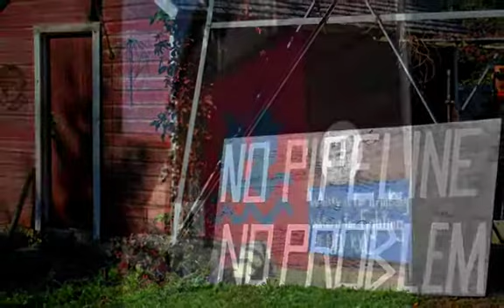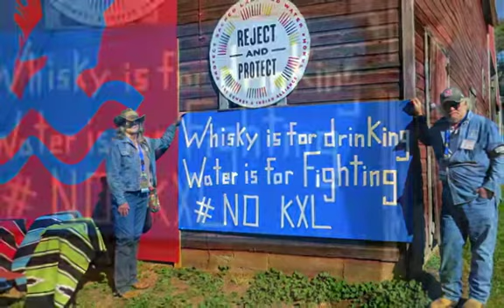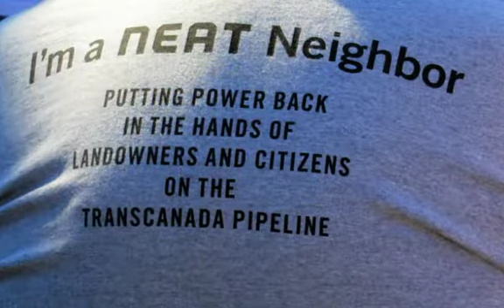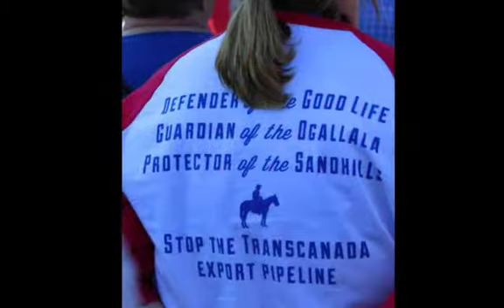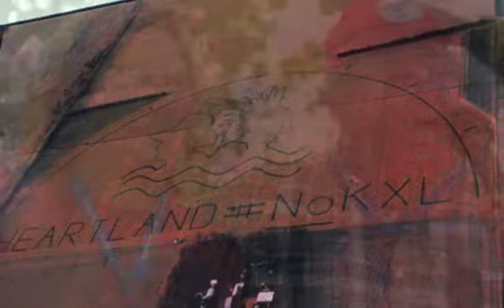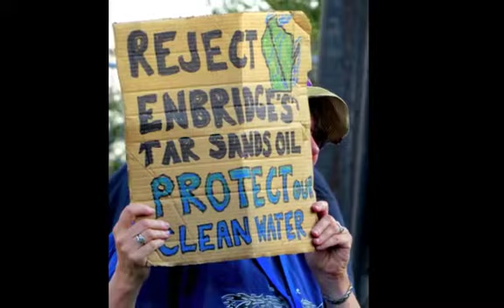Harvest The Hope Concert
C.S. Imming images of the Harvest the Hope Concert in Neligh, NE on September 27, 2014.  Willie Nelson and Neil Young came to support the effort to stop the Keystone XL pipeline that would carry tar sands from Canada to Texas for export to foreign countries.